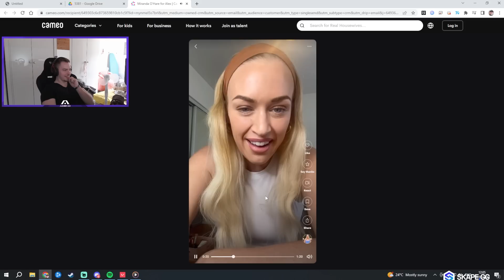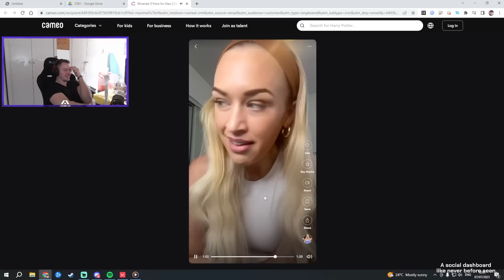REAL SKYE send WISHES to #1 RADIANT Skye Main | FakeAnanas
FakeAnanas just got birthday wishes from the real skye Voice actor. The Skye has some of the best flash abilities out there and FakeAnanas shows how to play like a pro. He reaches #1 RADIANT multiple times with Skye.

For any request or video that you want to be take down
Please do contact discord : PrettyPlease#4138